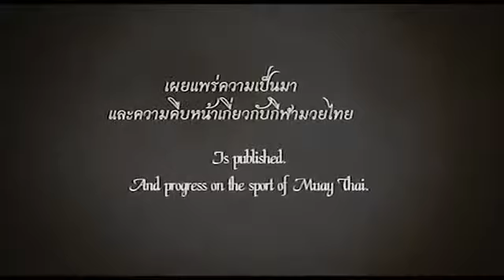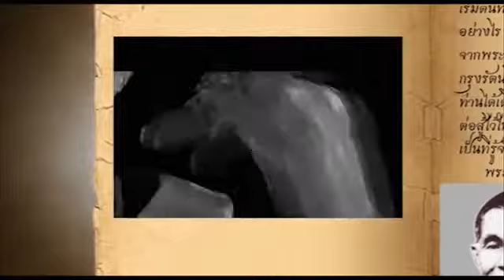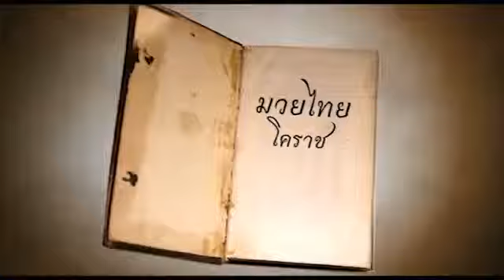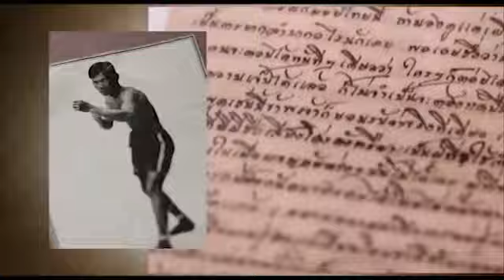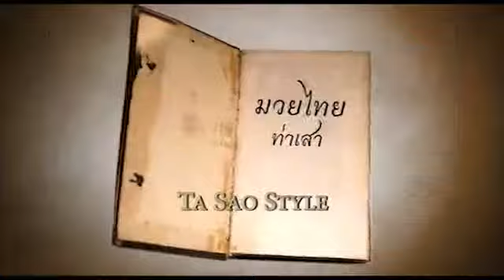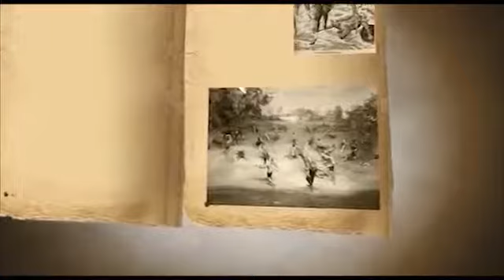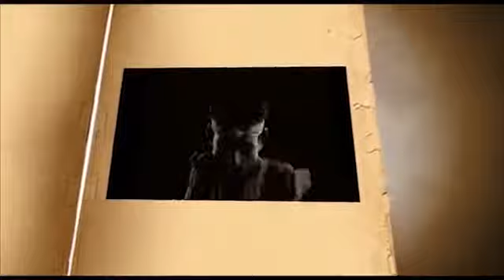Muay Thai-Born For The Fight (Full Documentary)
History of Muay Thai : Documentary in short. 4 typical styles of Muay Thai.

At last,an English language video training course on traditional Thai Boxing,Muay Thai.This martial art form was encouraged by the kings of early Siam along .